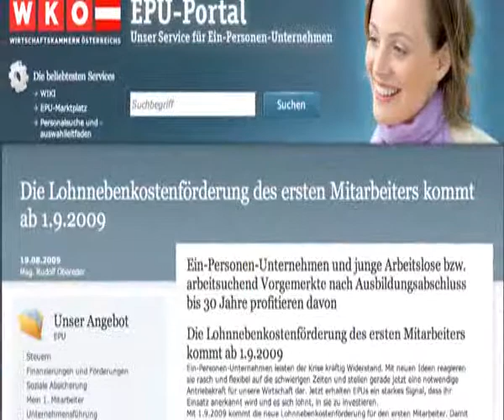wko_erstermitarbeiter1.wmv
Worauf Sie bei der Einstellung der esrten/des ersten Mitarbeiters achten müssen und welche Förderungen es gibt.